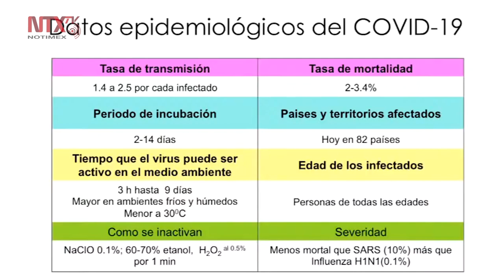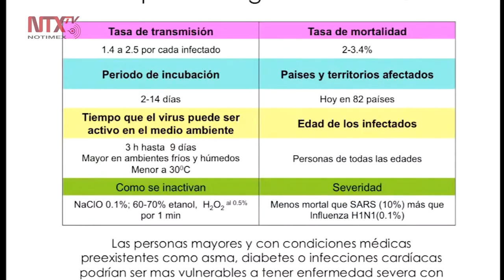Mantiene coronavirus baja tasa de mortalidad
De las personas que se infectan por el nuevo coronavirus, 81 por ciento no tiene riesgo de morir debido a su baja tasa de mortalidad marcada entre dos y tres por ciento, afirmó la especialista del Centro de Investigación y de Estudios Avanzados (Cinvestav), Lorena Gutiérrez Escolano.